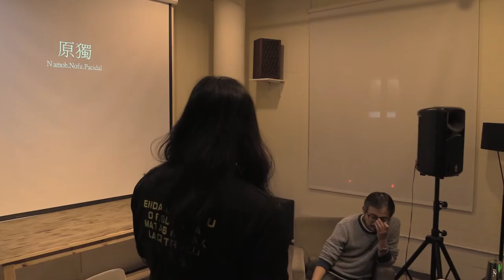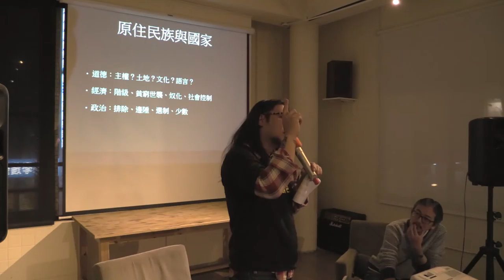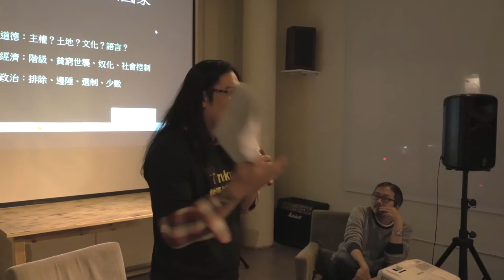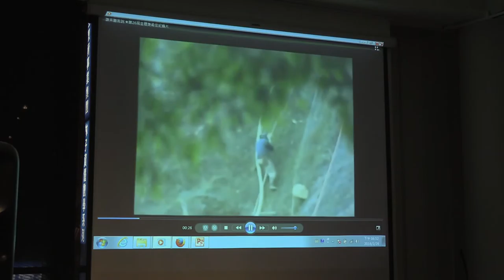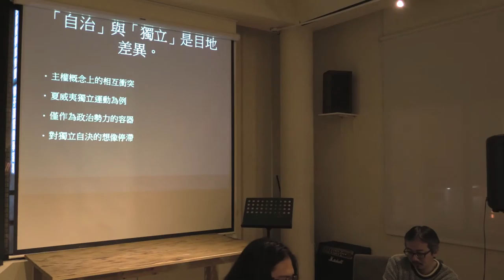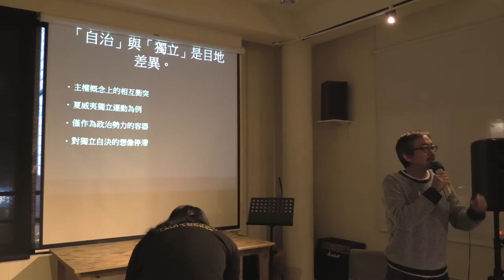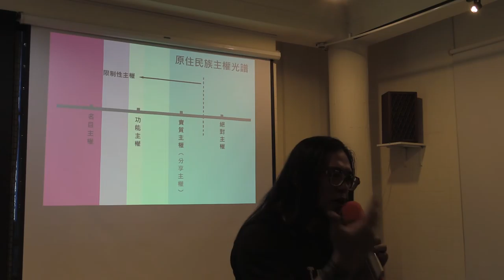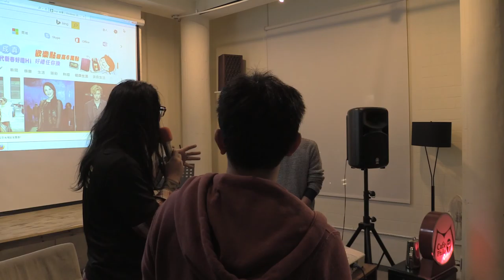20160226 【哲學星期五＠台中】─「使之為奴，持續不義：省思原住民族的轉型不義」- Part 2 與談內容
【哲學星期五＠台中】─「使之為奴，持續不義：省思原住民族的轉型不義」 2016/2/26 (五) 19:30

原住民族處在社會弱勢的根本原因在於「歷史的傷害」，而非僅是居於社會少數而已，此一不義源頭在實際的資源分配時便會出現關鍵的落差。看看瀕臨消亡的原住民族，在部落與都市之間來回，處於破碎生活的夾縫之中。台灣的社會不曾真正認識原住民族，不曾遇見高樓的影子、峭壁、鋼骨、大廈清潔工。不曾注視過幽暗處迫為奴者；那不是不存在；只是不被注視。這些圖像描繪了原住民族社會近7成就業人口處在的底層環境，階級的不平等島上原住民勞動者的生活方式。不用看得懂數字，意思是原住民族拼了命的為統治資本階級工作，卻迫為「奴隸」。

而對殖民統治者，『只要持續讓人貧窮，優惠與福利手段就會一直奏效』。不要忘記，原住民族半數仍在貧窮線下，原住民與非原族群經濟差距正持續擴大中，將更鞏固這樣的階級結構，成為統治手段的「循環系統」。被剝去土地權與主權迫於底層，讓原族民族慣於依賴國家政策成為社會控制結果的樣板，以致階級世襲。

法律學者吳豪人教授在〈「野蠻」的復權：臺灣修復式正義與轉型正義實踐的困境與脫困之道」〉一文當中曾指出：「只有理解台灣原住民族的受難歷史，恢復台灣原住民族的諸權利，才能夠在道德上、理論上以及實務上完成主流社會的『轉型正義』與『修復式正義』，並使居於台灣的所有族群得以獲得和解與療癒。」

面對轉型不義的問題，本週哲學星期五＠台中，即邀請到原住民族主權運動工作者，同時也是原獨研究會的發起人Namoh Nofu與大家共同交流討論，盼能在眾多漢人在紀念228和平紀念日的前夕，也反省、思考原住民族所面對的轉型不義。

【時間】2016/2/26 (五) 19:30 ~ 21:30
【主持】林淑雅 | 靜宜大學法律系助理教授
【與談】Namoh Nofu │原獨研究會發起人、原住民族主權運動工作者、影像文字工作者

【策劃行政】林俞辰、楊宗澧 【海報設計】賴怡伶 【開場主持】何鎧亘、高佳薏 、黃小奈、簡嘉佑【攝影】廖家瑞、潘惠閔 【錄影】許文烽、許淑惠、林呈翰 【網管】楊宗澧 【摘要】林俞辰、許華倩、施蘊芳 【行政協力】林信榮、陳沛依、陳燕琪、魏嘉慧、張睿銓

〈「野蠻」的復權：臺灣修復式正義與轉型正義實踐的困境與脫困之道」〉，吳豪人，